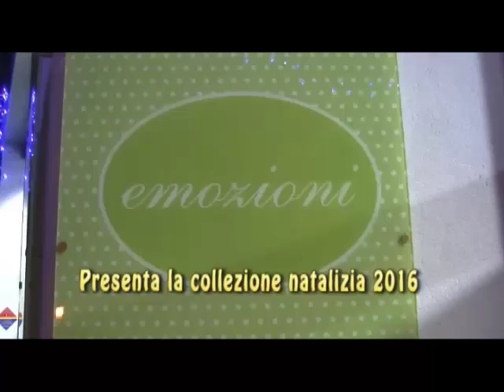Nuovo Centro di Salute Mentale ad Aversa, tutte le immagini ed un finale speciale...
Nella struttura uno spazio dedicato alla musica ha attirato i presenti, tra attività didattiche ad attimi di svago per i pazienti...